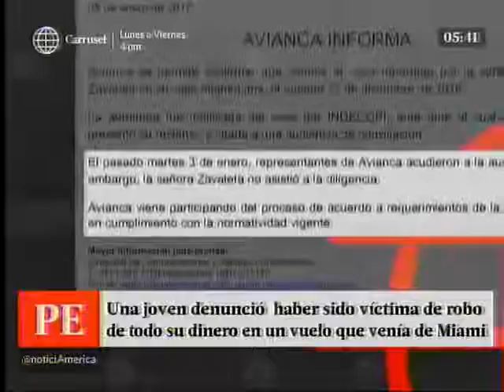Mujer denuncio el robo de su dinero en un vuelo de Avianca